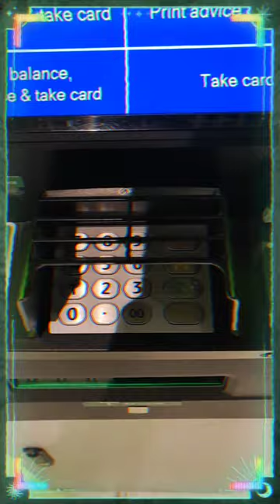Taking Money🧐🤑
its time for sending money to my family and need to take some at the atm machine♥️♥️♥️